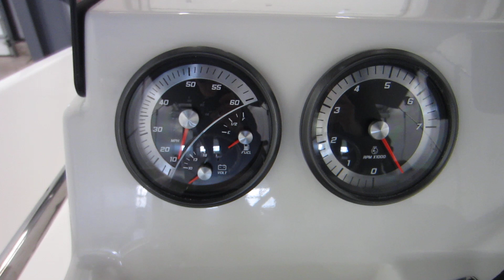2019 Bayliner Element F16 NNB063